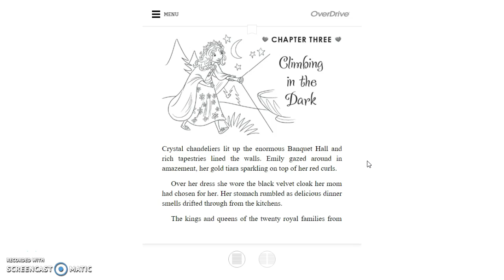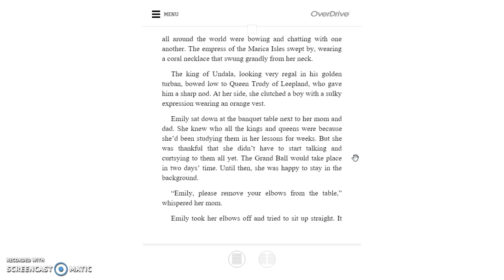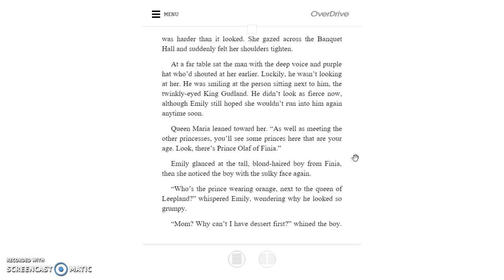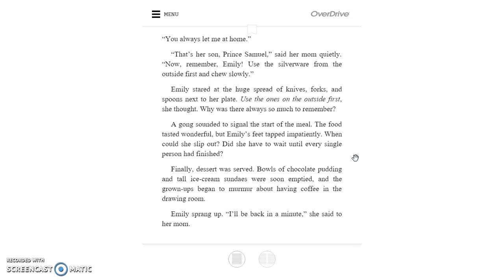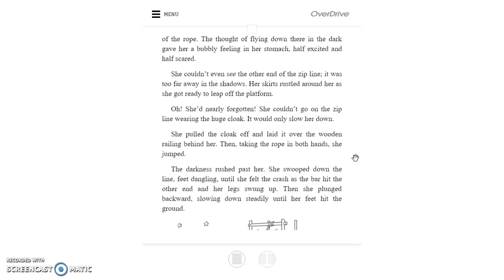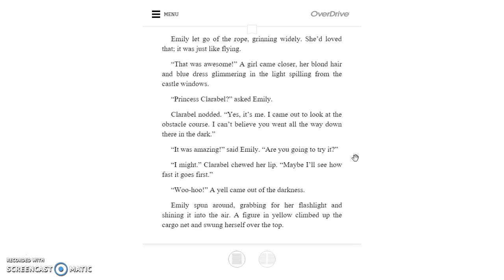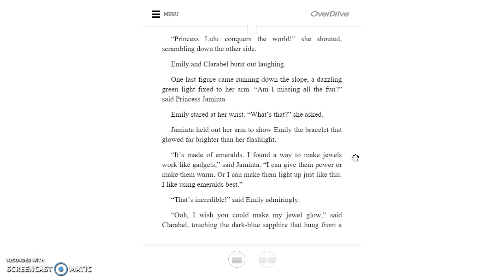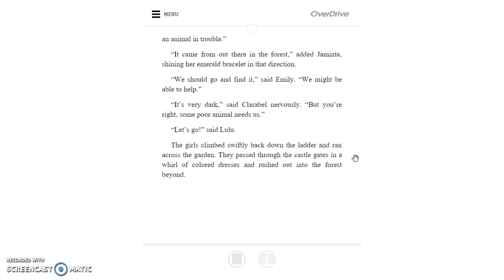The Rescue Princesses - Chapter 3 of The Secret Promise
Reading to my beautiful daughters